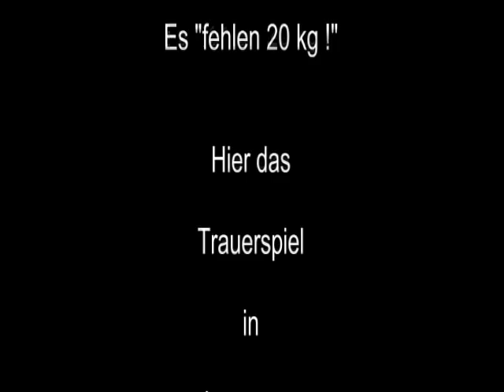Raw Bankdrücken - Walter Kurda - 2013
... in drei Tagen dann halt DM in Coburg